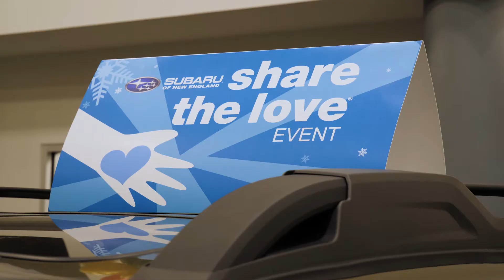Quality Subaru - Where There is Love, There is Hope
During the Subaru Share the Love Event, Quality Subaru is partnering with the Make-A-Wish Foundation, to bring a better quality of life to those in need.